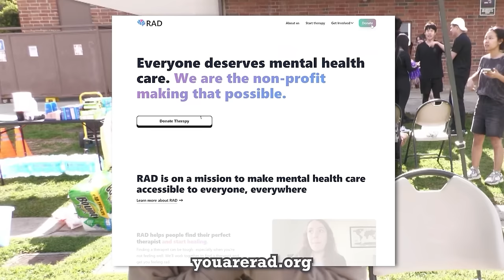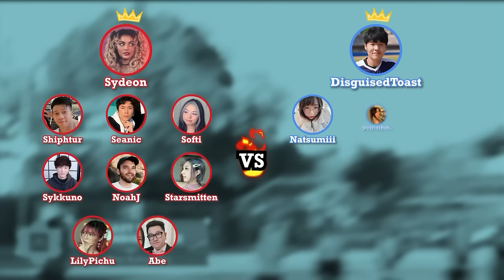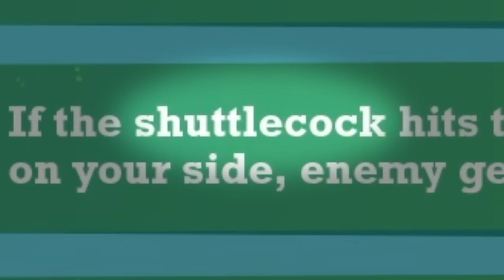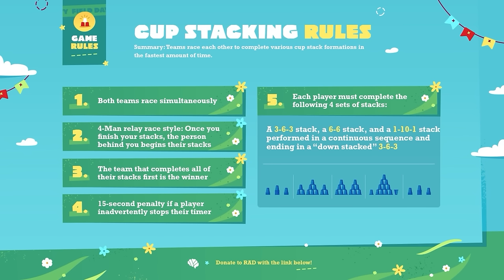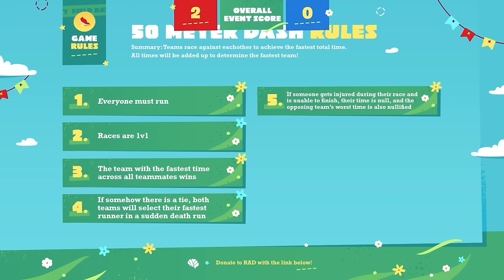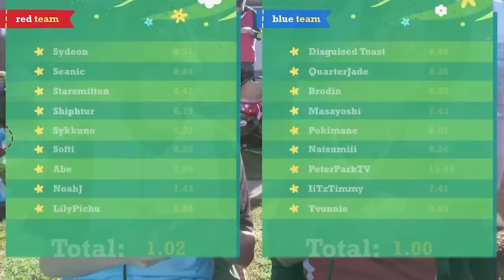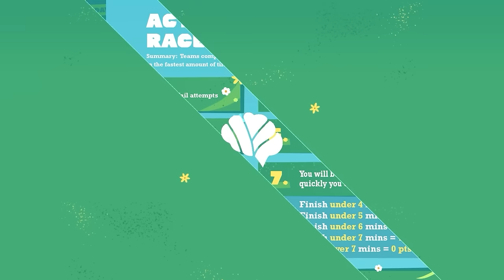SYDEON'S FIELD DAY W/ OTV & FRIENDS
Welcome to OTV Field Day!

In today's video, we have OfflineTV, McDonalds, and RAD for making all this possible. All your favorite content creators competing in two teams led by me(Sydeon) and DisguisedToast(Toast) in various sports and activities to raise money